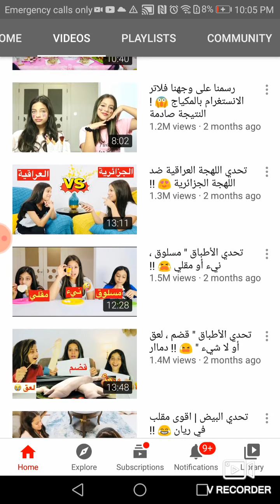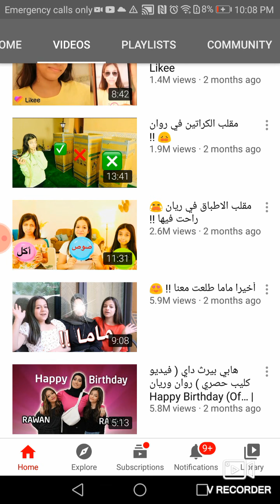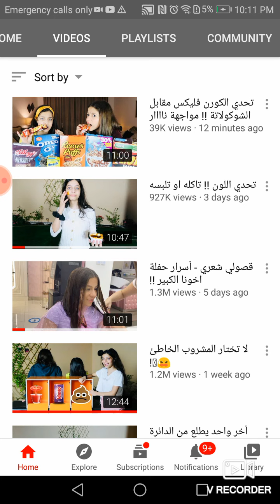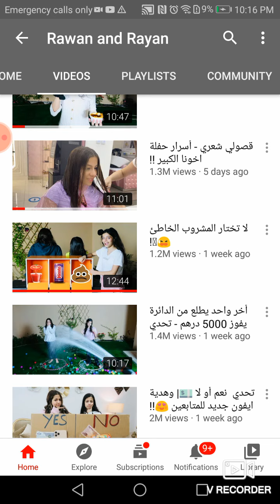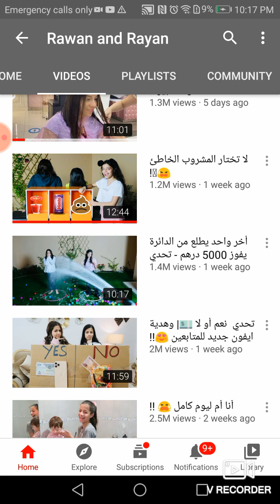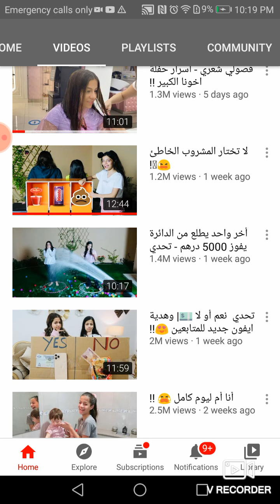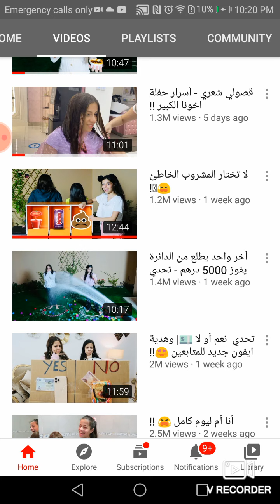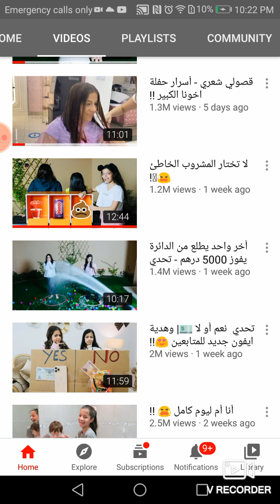حقأق مدمره عن rawan and Ryan 😤😤😤😤